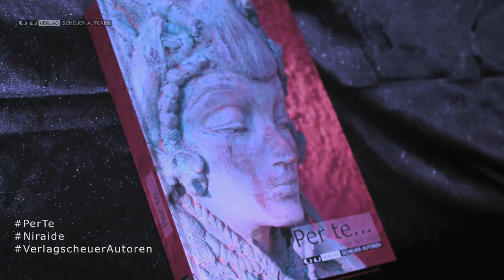Lesung: "Per te..." - 6.April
Bei dem Buch handelt es sich um "...eine Sammlung morgendlicher Grüße, die einem helfen, jeden Tag positiv zu beginnen."

"Per te... - für dich" gibt es in verschiedenen Versionen, die alle bei Amazon erhältlich sind:

- Hardcover (DE/IT)
- Paperback und E-book (DE)
- Paperback und E-book (IT)

copyright: Verlag scheuer Autoren 2015